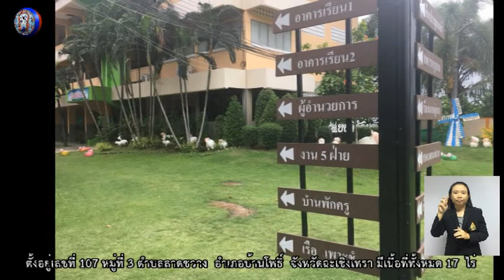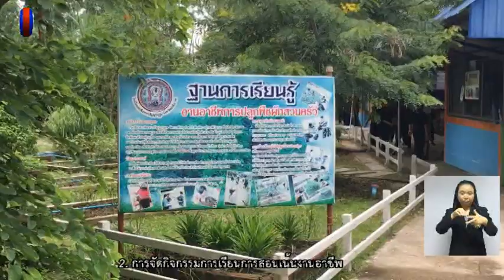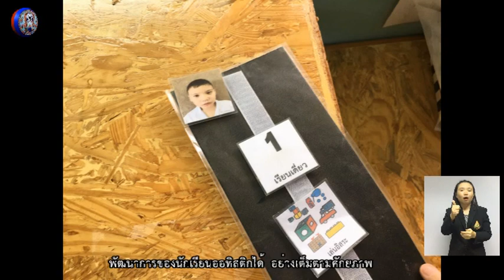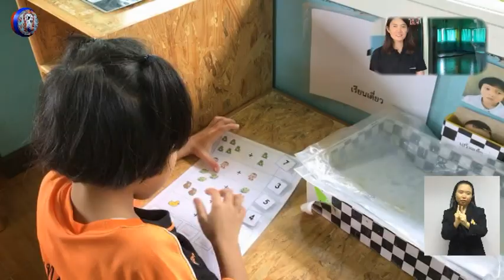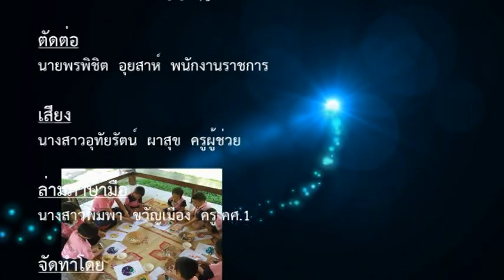กระบวนการจัดการเรียนการสอน ทีช โรงเรียนฉะเชิงเทราปัญญานุกูล